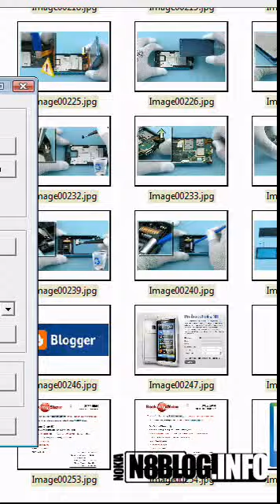Free Games for Nokia N8 - Marble Maze Classic for Symbian^3 - NokiaN8Blog.Info